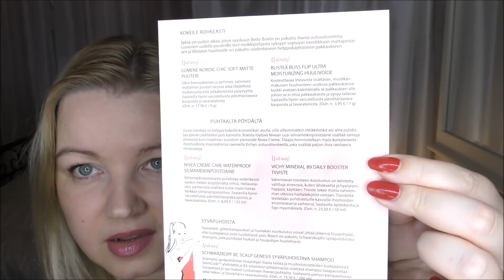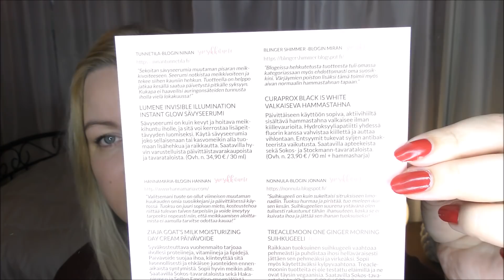Bette Box Syyskuu ja Lokakuu 2017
Yhteistyölinkki:
Bette Box: